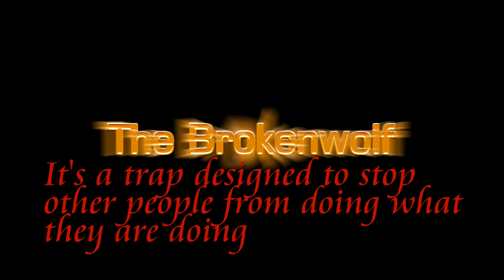I Stand With Gods of Egypt 4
Sorry it took so long, I had a weird work week. . . BUT WATCH AND BE AMAZED!